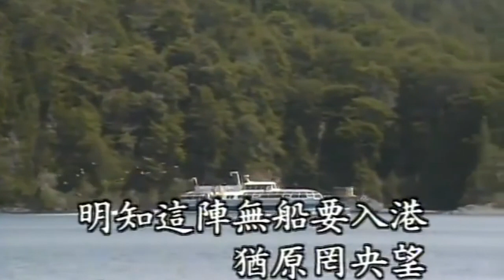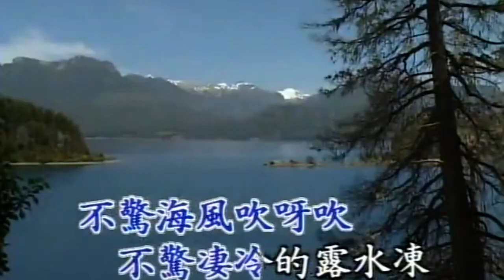黃乙玲-港口癡情的人 音質後製版MV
港口癡情的人 1990 詞曲：紀明陽

海面罩霧白茫茫，看無心愛的人；
明知這陣無船要入港，猶原罔央望
不驚海風吹呀吹，不驚淒冷的露水凍，尚擔心你還無要回航
海湧請你幫忙傳給伊知影，
港口有一個等待伊的人